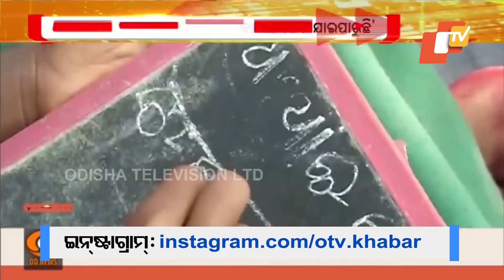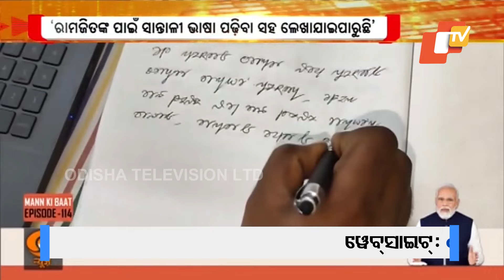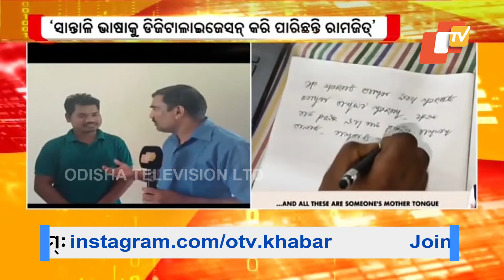Mann Ki Baat: PM Modi Hails Odisha Youth for Developing Digital Platform to Save ‘Shantali’ Language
‘ମନ୍ କି ବାତ୍’ରେ ମୟୂରଭଞ୍ଜ ଯୁବକଙ୍କ ପ୍ରଶଂସା
ପ୍ରଧାନମନ୍ତ୍ରୀ ନରେନ୍ଦ୍ର ମୋଦିଙ୍କ ‘ମନ୍ କି ବାତ୍’ରେ ମୟୂରଭଞ୍ଜ ଯୁବକଙ୍କ ପ୍ରଶଂସା । ସାନ୍ତାଳୀ ଭାଷା ପାଇଁ ମୟୂରଭଞ୍ଜର ଯୁବକ ରାମ୍ ଜିତ୍ ଟୁଡୁଙ୍କ ଅବଦାନ କଥା ଉଠାଇ ତାଙ୍କୁ ପ୍ରଶଂସା କରିଛନ୍ତି ମୋଦି।